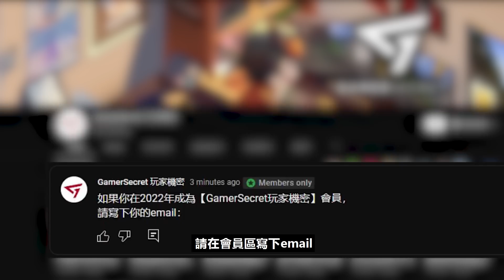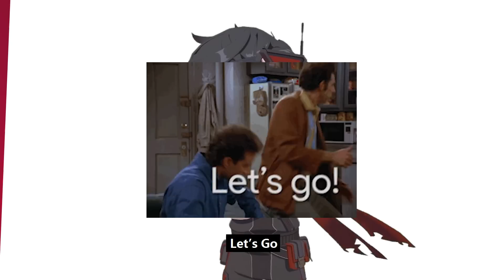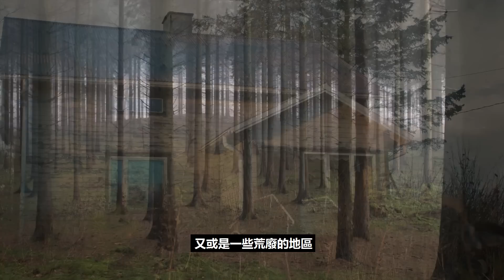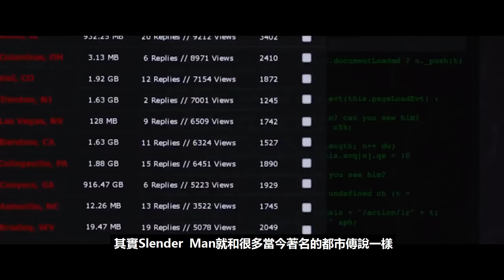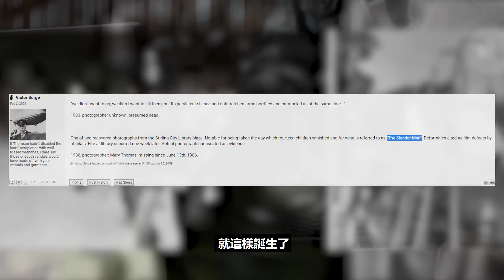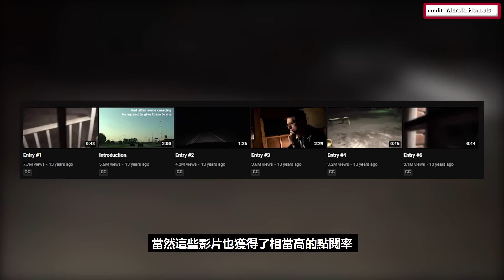其實Slender Man並非毫無任何表情？為何一個出自於論壇的傳說會使大眾陷入道德恐慌？現世代最著名都市傳說【瘦長人 Slender Man】的故事